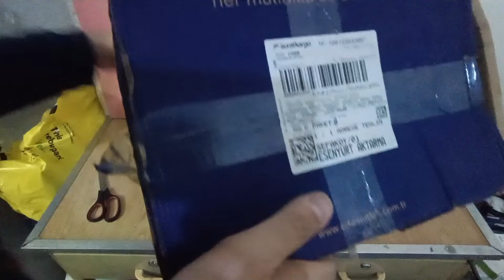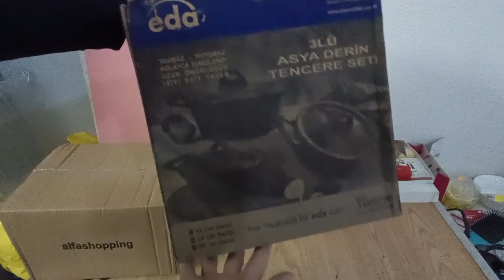تجربتي مع موقع ترينديول لأدوات المطبخ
رابط الدعوة
نزّل تطبيق Trendyol لربح كوبون جديد!

لازم تدخل الكود بعد فتح التطبيق للتفعيل رمز الدعوة: SA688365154